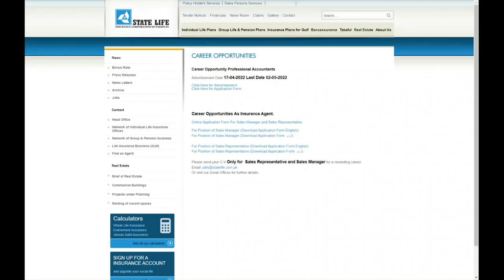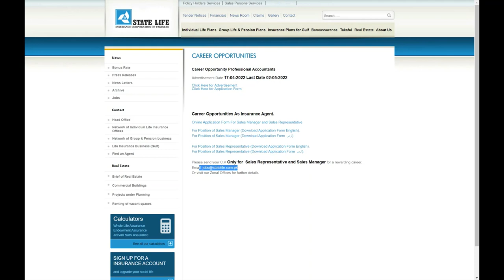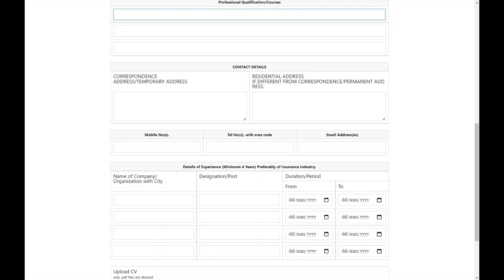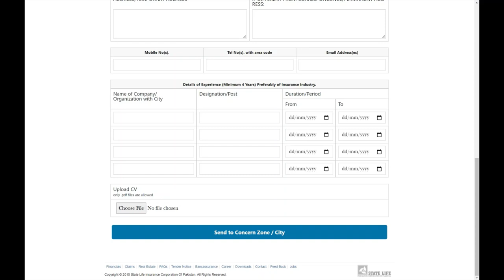Insurance Company Job in Pakistan - State Life Insurance Corporation - Male & Female Jobs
ASSALAM O ALAIKUM! Hello!
 - Are you going to apply for a job in Pakistan? So what are you waiting for???
Here's how you can make your dreams real by applying for this dream job of thousands of people in the world including Pakistan.

 - This job is related to insurance. We're providing you the best option to be an insurance manager or an insurance agent and more...
 - You can apply from all over Pakistan including Punjab, KPK, Gilgit Baltistan, Sindh, Balochistan, Fata, Kashmir...

 - The best office job and field job is here now for males and females.
 - Who says there's unemployment in Pakistan?
 - Join us and delete the world 'Unemployment' from your mind permanently (WASEELA DAFTAR E ROZGAR).

 - You can contact this company for auto insurance, life insurance, home insurance, liability insurance, travel insurance, health insurance, mobile insurance, property insurance and much more...

Join us on Instagram:  @waseeladaftarerozgar
JAZAKALLAH!